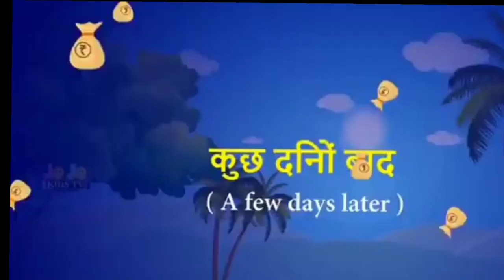the magical icecream tolly😱